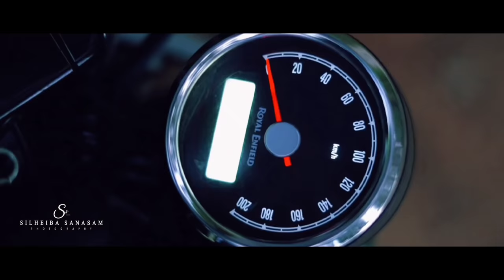Taking out my Mom ||Went to fix my teeth